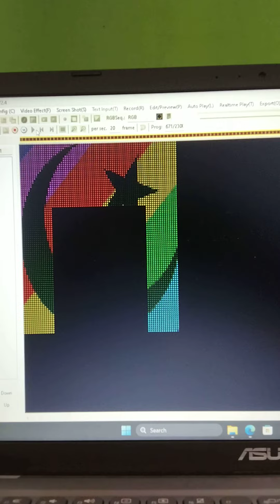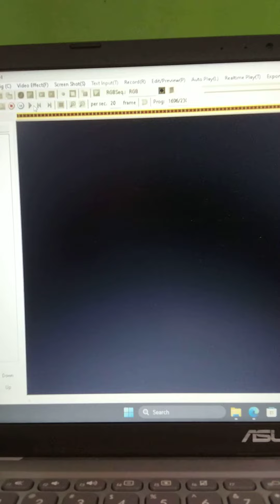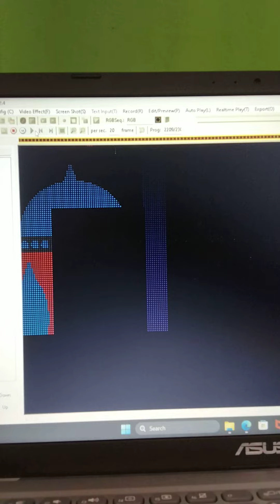Eid Spacial Pixel Gate Spacial Program M-8670165358